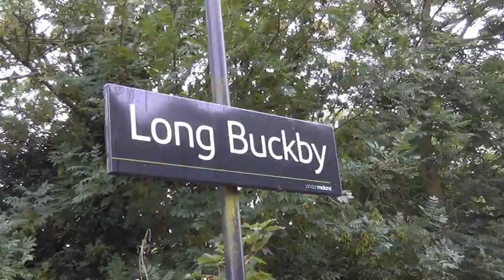46233 Duchess of Sutherland at Long Buckby......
...but sometimes things don't always go according to plan.